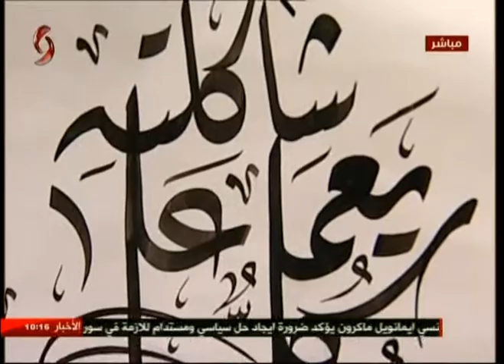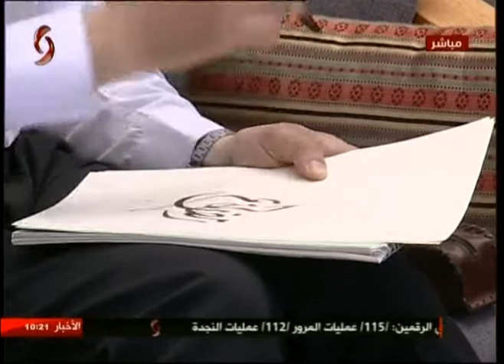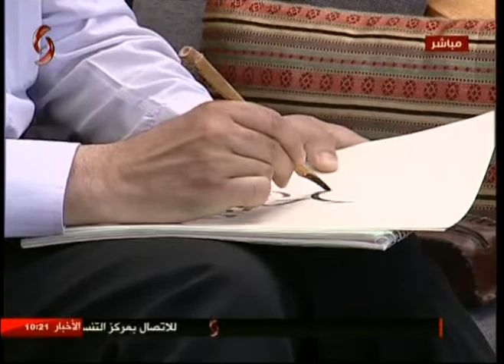أدهم الجعفري خبير في مجال الخط العربي 28-05-2017 صباحنا غير